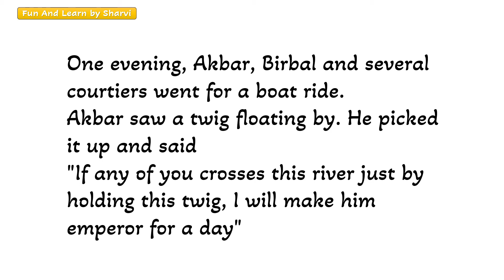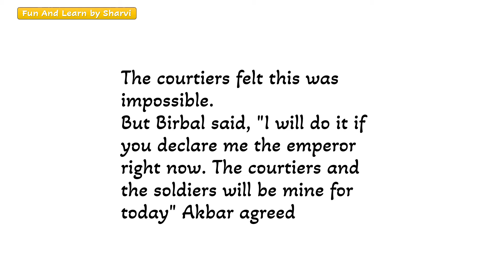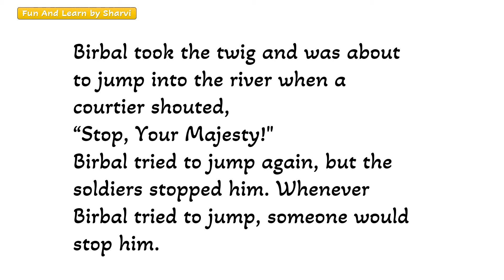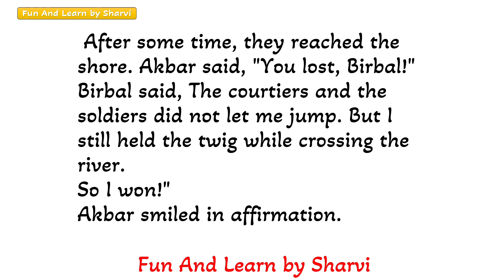Akbar birbal Story | Kids Story in English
This story is about Akbar And Bilbar

This video is ideal for following searches:

Akbar Birbal Ki Kahani | Animals | Akbar Birbal Animated Stories In Hindi - Hindi Stories For Kids